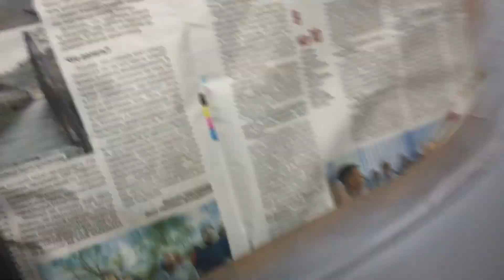ПОКРАСКА В ГАРАЖЕ /РЕЗУЛЬТАТ УДИВИТ ВАС!!!!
ПОКРАСКА В ГАРАЖЕ /РЕЗУЛЬТАТ УДИВИТ ВАС В ЭТОМ РОЛИКЕ ДРУЗЬЯ ВЫ УВИДИТЕ ПОКРАСКУ ЗАДНИХ КРЫЛЬЯ ПОРОГИ И ТАК ДАЛЕЕ ТАЧКА ПОЛУЧИЛАСЬ ОГОНЬ!

‼‼ Пескоструйная обработка‼‼— это техника удаления загрязнений с любой поверхности. С ее помощью можно убрать коррозию, нагар, мазут, битум, окалину, закаменелые нефтепродукты, а также старые слои краски и лака. ПО ВСЕМ ВОПРОСАМ ПИШИТЕ В КОММЕНТАРИЯХ В ЛИЧНОЕ СООБЩЕНИЕ А ТАК ЖЕ 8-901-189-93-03 WhatsApp

Меня зовут Александр Кокин!🆘 Цель этого проекта достигнуть Эвакуатора

🆘путем перепродаж автомобилей 🆘и в итоге после многочисленных перепродаж🆘 мы

заработаем на свою мечту, 🆘первоначального капитала у нас нет вообще,🆘 покупаем

авто,🆘 готовим его к продаже,🆘 продаем его 🆘все что остается сверху 🆘это наша

прибыль🆘 и таким образом 🆘по тихоньку копим на нашу мечту🆘💥💥💥💥

СБОР ПО БРАТСКИ! ВСЕМ БОЛЬШОЕ СПАСИБО
💰(СБЕРБАНК) 💰
КИВИ КОШЕЛЕК 💸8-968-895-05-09💸 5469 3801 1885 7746 💳💳💳

✅ВСЕМ СПАСИБО ✅КТО МЕНЯ ✅СМОТРИТ Я✅ СТАРАЮСЬ ДЛЯ✅ ВАС,ЛЮБЫЕ✅ ПРЕДЛОЖЕНИЯ ✅ПИШИТЕ ✅МНЕ В КОМЕНТЫ✅ ИЛИ В ЛИЧКУ✅ ИЗ УТИЛЯ В ИДЕАЛ